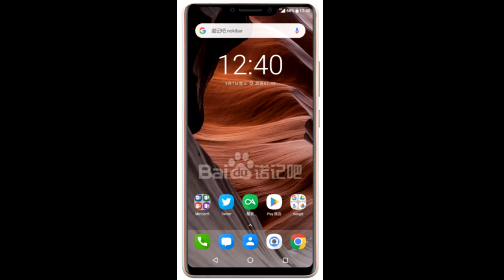Unbelievable smart phone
MrTechTalk LOL it is really funny why technology companies make smart phones almost every year from even several year that it's basically the same thing as the previous model just with bells and whistles.